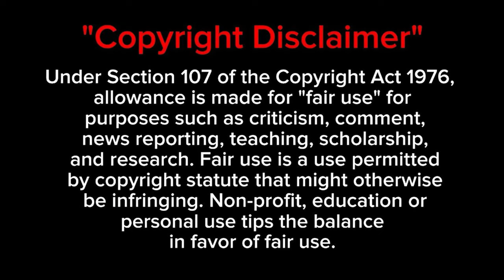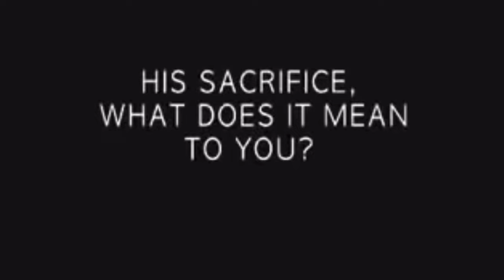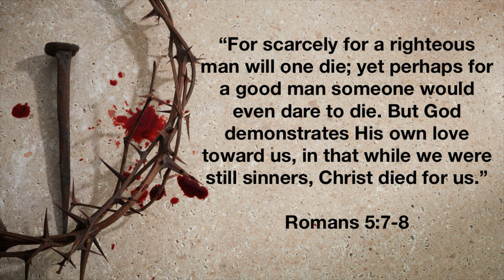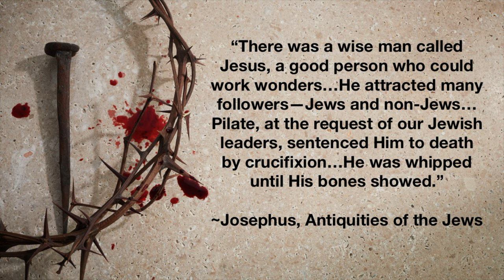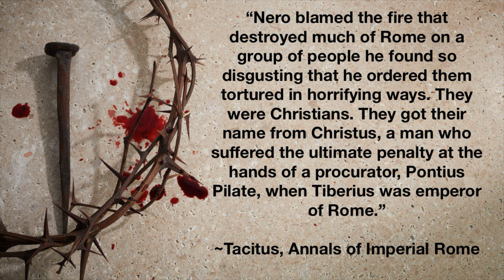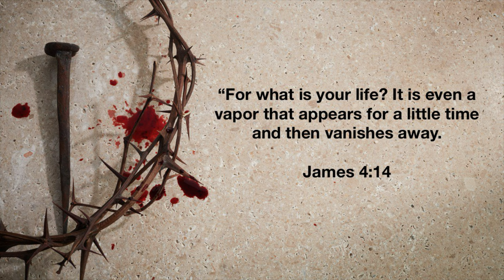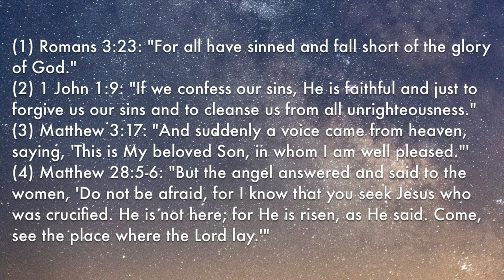Good Friday—The Truth Nobody Wants To Talk About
Many Christians, I’m afraid, take Jesus’ sacrifice for granted. Why? Probably because churches don’t focus on the brutality of “Good” Friday. Jesus’ death was brutal, it was humiliating, it was beyond anything we can imagine—and we need to fully understand it in order to truly appreciate His sacrifice.